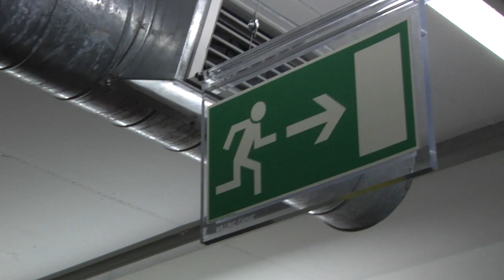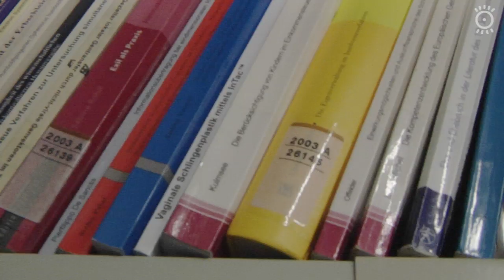Das Freihandmagazin schließt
Am 22. Dezember ist das Freihandmagazin, auch bekannt als FMAG, zum letzten Mal offen zugänglich. Nur bis Ende des Jahres 2013 war die öffenltiche Nutzung genehmigt. Nun wären umfangreiche bauliche Nachbesserungen für den Weiterbetrieb erforderlich.
Wir haben mit der Leiterin der Benutzungsabteilung der SUB Frau Dr. Helmkamp über die Hintergründe gesprochen und u.a. erfragt, wie man künftig an die Bücher im FMAG gelangt.